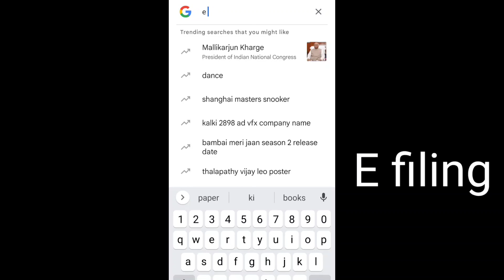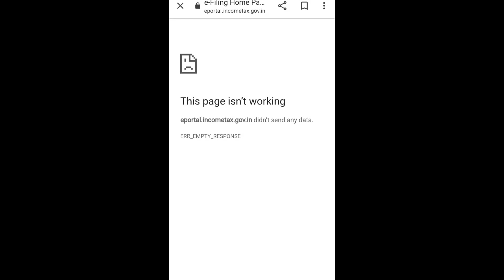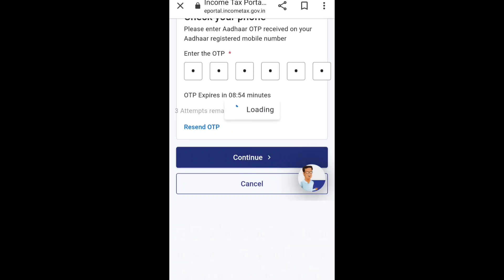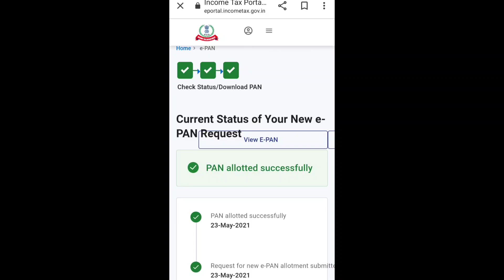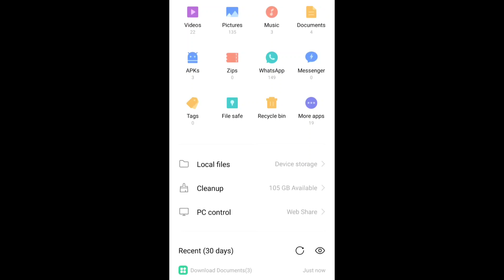download pan card by adhar number/how to download pan card online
This video describes how to download pan card using aadhaar number